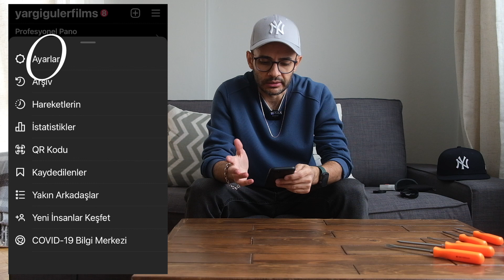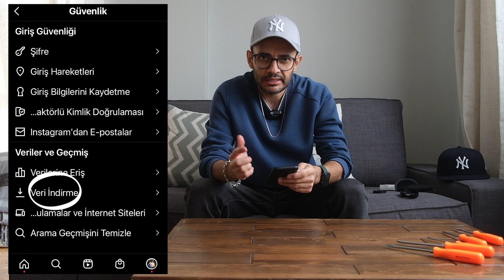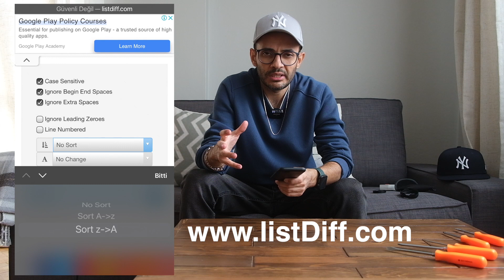Instagramda Takibi Bırakanları Yakalayın :) | Ücretsiz ve uygulama olmadan